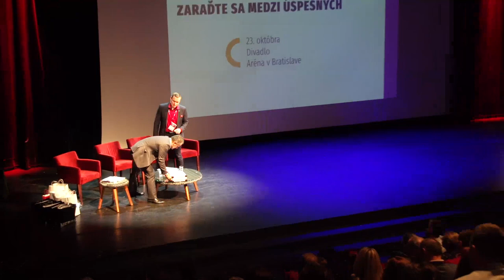DNA Lídra 2019 – Radim Martynek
Zábavná, inspirující 😊 chvílemi rychlá, sedm sekund sebestředná 😏 přesto NEJLEPŠÍ TALKSHOW, které jsem se kdy účastnil, a to především díky božskému moderátorovi Slavomíru Jurkovi 🤩